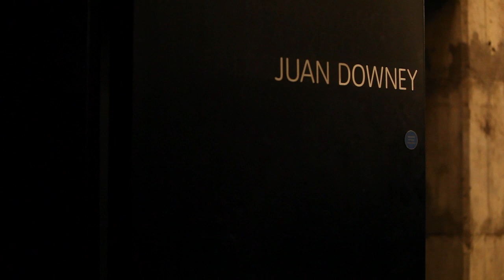Juan Downey – Plato Now | The Tanks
Juan Downey (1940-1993) was a Chilean artist whose innovations in video, sculpture and interactive performance encouraged reflection on perception and the self.

Drawing together advances in technology with an interest in the rituals of his native Latin America, Downey engineered 'invisible architectures' to rethink connections between society, history, information and the environment.

The Tanks restages his groundbreaking 1973 video performance 'Plato Now'.  The event consisted of nine participants meditating with their backs to the audience whilst a row of nine video monitors positioned between the meditators and the audience allowed spectators to view the faces of the performers on closed-circuit television while shadows of the public animated the wall behind.

This combination of feedback, monitors and spectral projections reassesses our enslavement to sensorial experience, anticipating the complexities of global electronic communication.